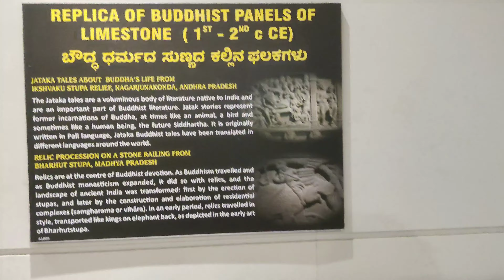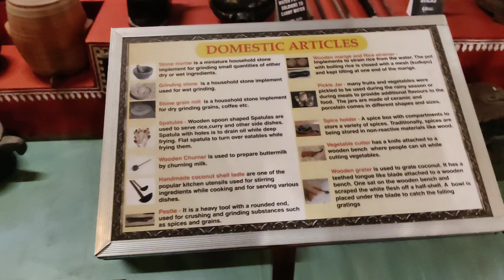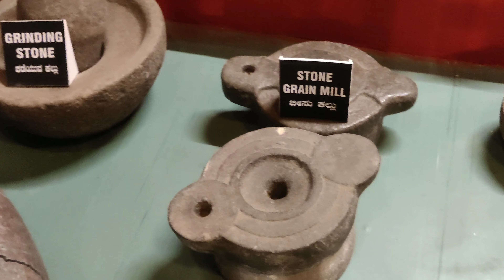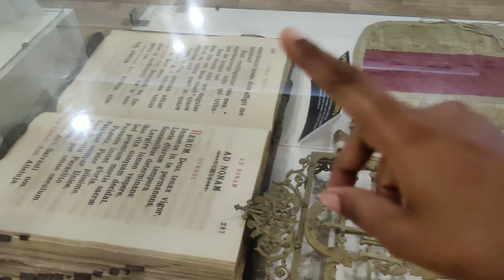kha aa gi main🤔| Ye kitna khubsurat museum hai 🤩| Exploring |Travel vlog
Meri colourful life
Ye kitna khubsurat museum hai 🤩
Exploring Mangalore
St. Aloysius Chapel
Aaj mai aai hun Museum ghumne ye abhi tk ka mera best museum tour hai
Ye mangalore city centre se 1.5km k distance par hai